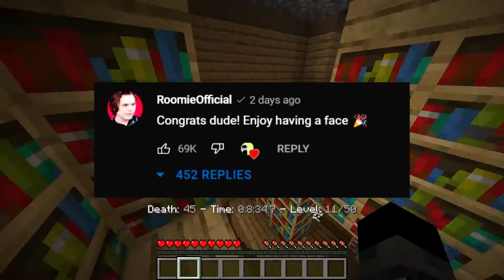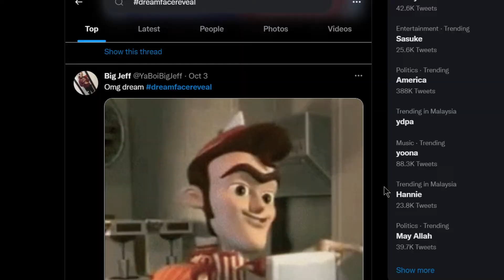DREAM'S FACE GOT LEAKED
So Dream's face got leaked and here's my personal opinion about it and a short backstory. No, I won't criticize how he looks, I just find it funny that people will go out of their way to make memes about him even post face reveal.